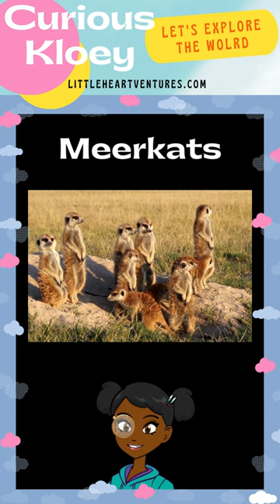The Ultimate Animal Showdown: Join Curious Kloey as Nature's Athletes Compete -- Facts About ANIMALS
Join Curious Kloey in an action-packed adventure as she hosts the exciting "Animal Olympics"! Get ready to be mesmerized by the breathtaking athletic feats of our animal friends, from the high-flying albatross to the lightning-fast sailfish! See nimble squirrels demonstrate their incredible agility as they move through the treetops with ease and leap from branch to branch! And marvel at clever meerkats and their remarkable communication skills!

Cheer on these extraordinary athletes and celebrate their unique talents! Stay curious and immerse yourself in the wonders of the animal kingdom!